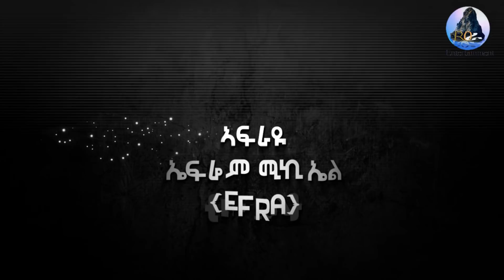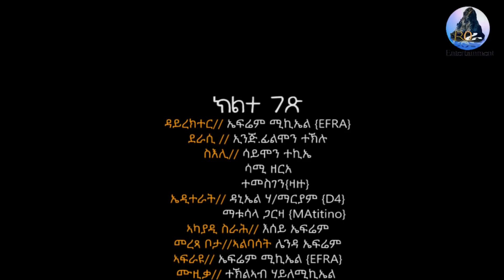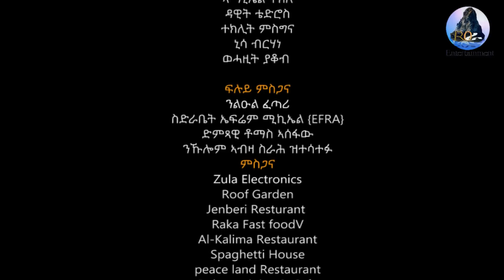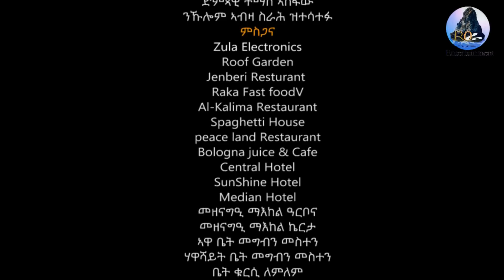New Eritrea series Movie 2020 [ 2 ገጽ ] 2 Gets By Efrem Michael part 5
Rora Entertainment, 2 Gets Part 5 new Eritrea Series Movie 2020

Rora Entertainment brings
New Eritrea entertainment comedies, New Eritrea drama, New Eritrea movie, New Eritrea film, New Eritrea video music for you.